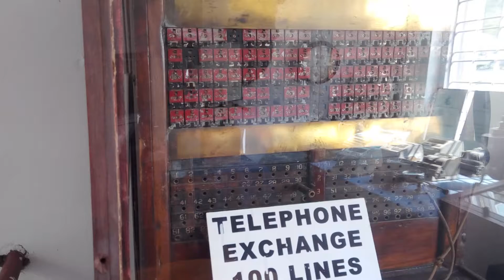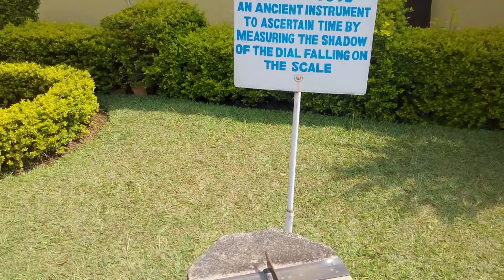Bindiya Kerala Trip - April 2016 || mankush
Personal videos